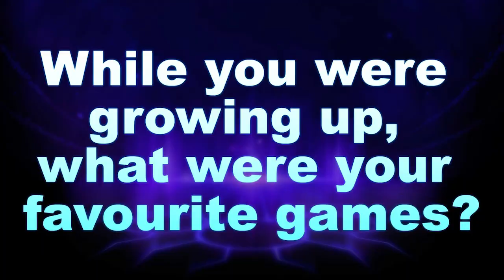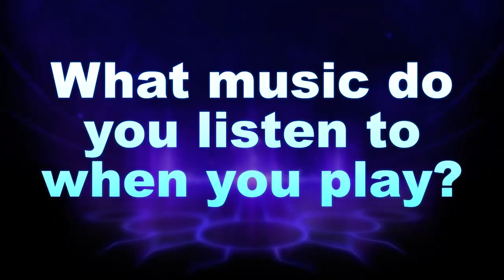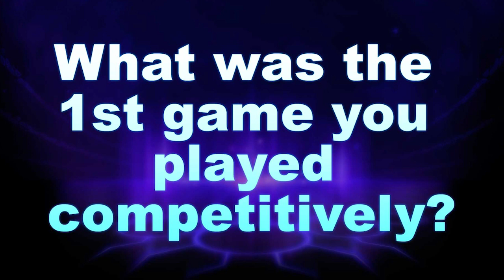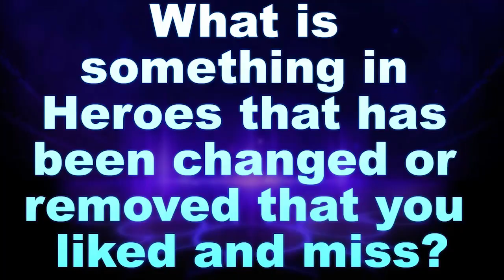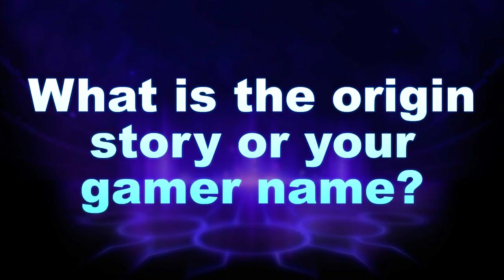Know Your Heroes #3: Heroes of the Storm Pro Player Interviews with JoRoSaR!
Know Your Heroes: An insider's look at professional Heroes of the Storm players and their lives both within and outside of the game! In this first episode of a multi-part series, we introduce you to:

Kyuu
darkmok
VortiX
Wubby
Mene